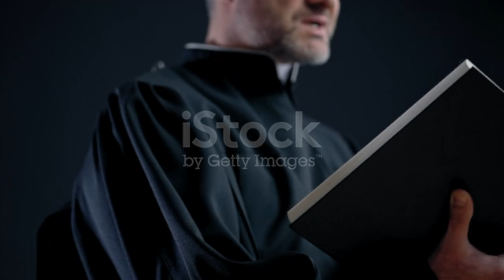Que des bébêtes ou quoi ? 😱 (Vidéo anecdote 16)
Tu es nouveau a regarder mes vidéos et cela te plait ?

😇 Rester sois même sur internet et surtout

📧 Me Contacter 📧

📃 Les Tags 📃

- Pas de commentaires type "like si tu regardes la vidéo au WC"